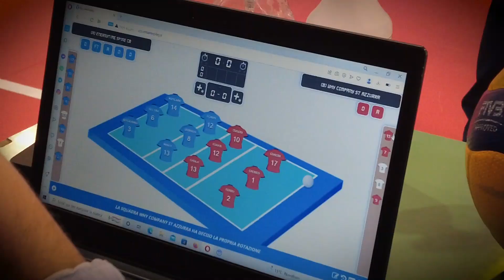Spike Devils, il 2023 inizia in discesa: demolito 3-0 il Sestu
In poco più di un'ora il sestetto di Mariano Maniscalco centra il decimo successo stagionale non lasciando scampo ai sardi fanalino di coda del girone G